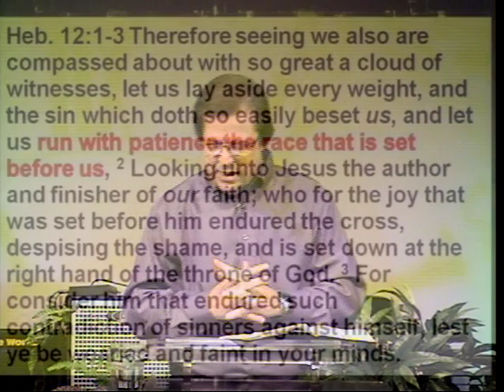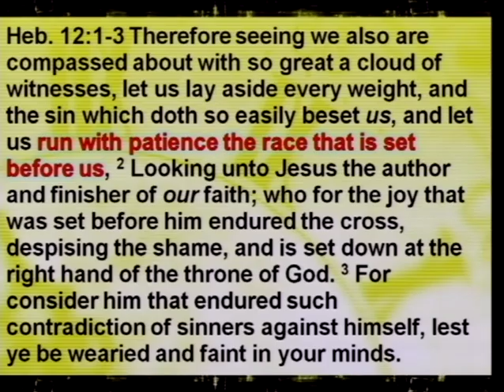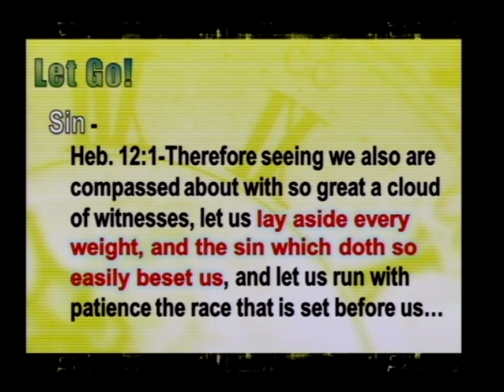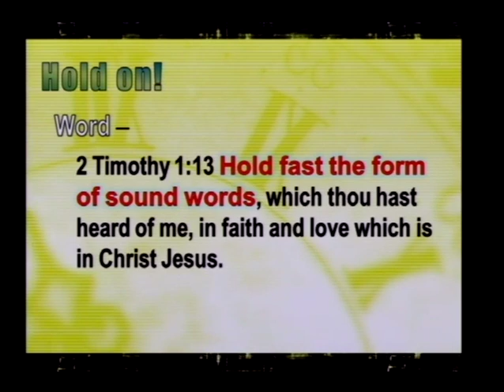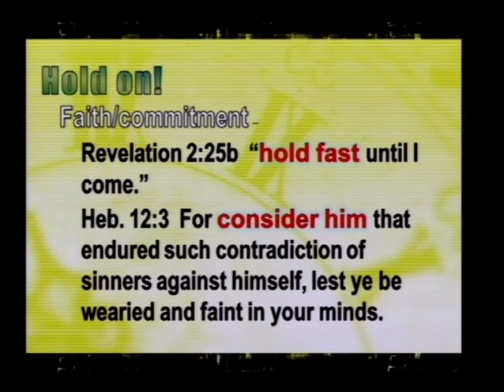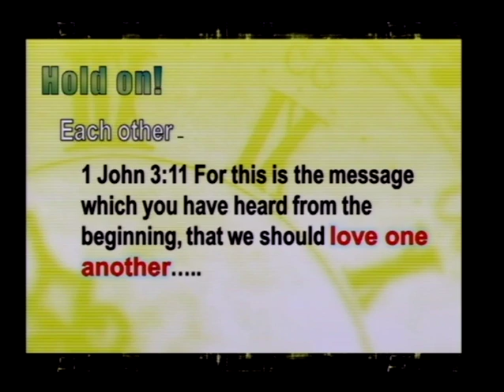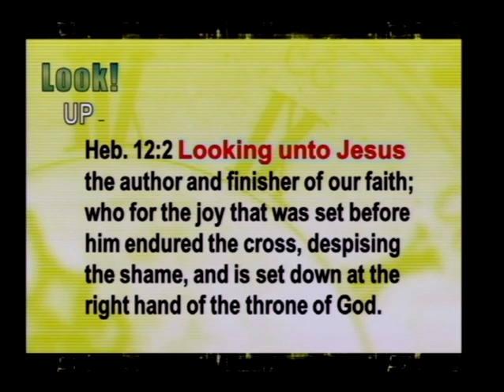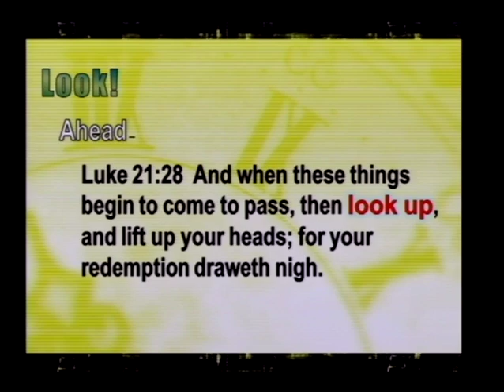The Way Forward (1/1/12)